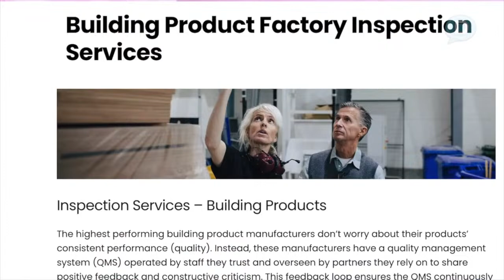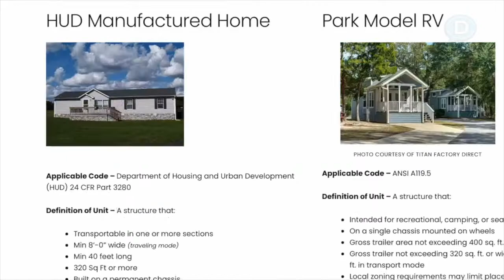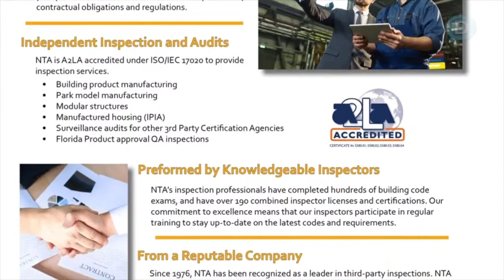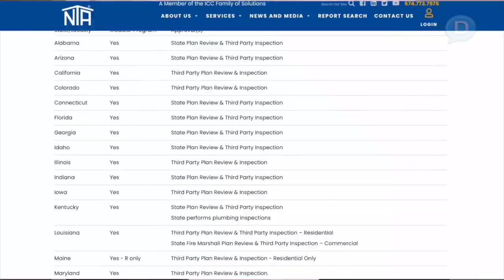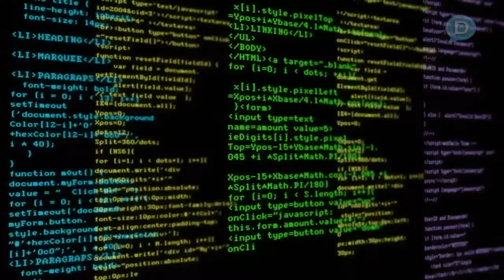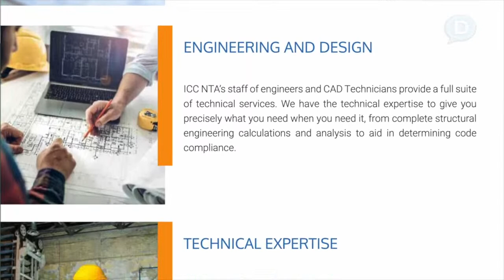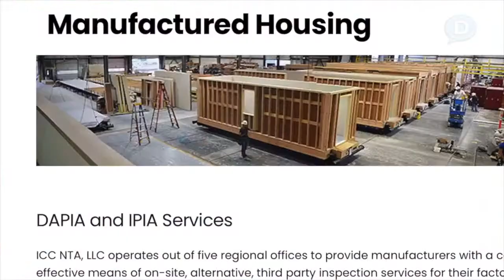Do Factory Built Homes Meet Standard Building Codes? Are Prefab Homes Safe to Live In?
The implementation of quality-control programs in the offsite manufacturing environment, ensuring that all homes meet building codes, is a key advantage in the modular and panelized construction process. In this conversation, we will explore the role of NTA (National Testing and Approval) in the offsite building industry and the importance of third-party approvals in this process. Say hello to David Tompos, President, NTA, who’s organization has certified nearly THREE MILLION HOMES. From closed panel construction to manufactured housing and volumetric modular, today we explore how NTA:
1. Ensures that quality programs are in place in factories across the U.S., Europe, Canada and Asia
2. Offers structural testing on building products
3. Conducts inspections for offsite construction
4. Addresses the common misperceptions of offsite construction …
5. How the building code approval process works for panelized and modular homes

More about National Testing and Approval (NTA)
NTA is a leading testing laboratory and regulatory body for offsite construction. They specialize in testing and evaluating building products, including structural, fire, and plumbing testing. Additionally, NTA works closely with manufacturers to ensure safe and affordable construction practices. The Role of NTA in Offsite Construction NTA plays a crucial role in the offsite construction industry by providing third-party approvals for manufacturers. These approvals are necessary to meet the regulatory requirements of different states and countries. NTA works with manufacturers from various locations, including the United States, Canada and Europe.

Ryan Colker David Tompos Carson Holmquist Paul Short Cooper Lane Devin Perry